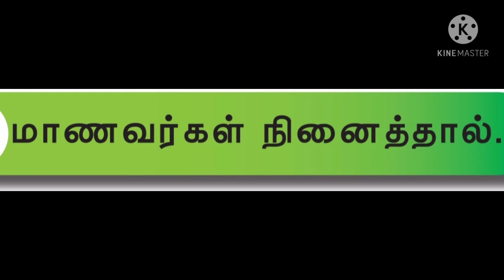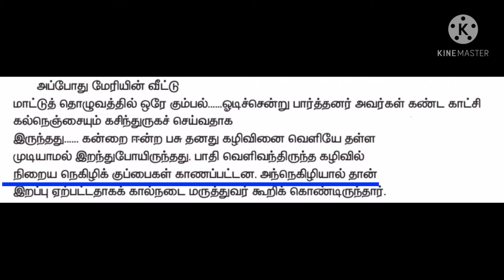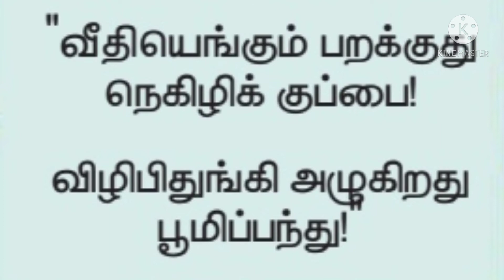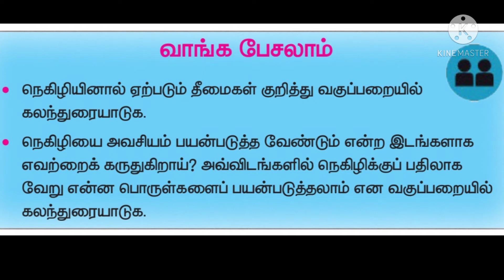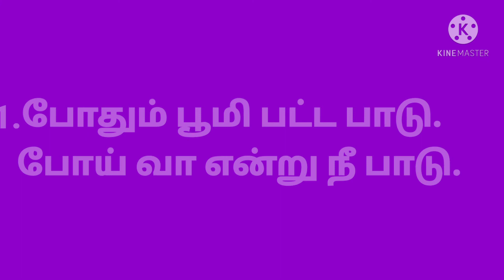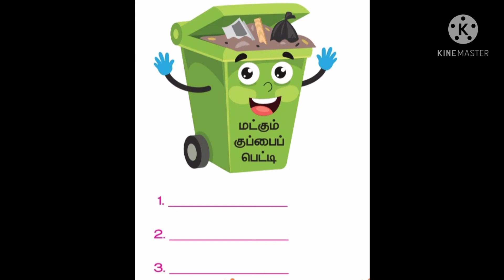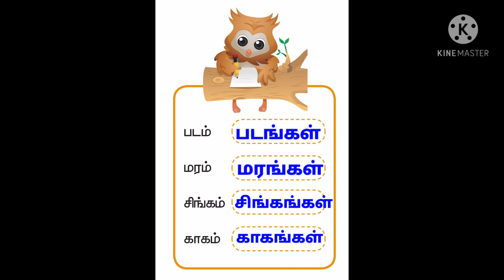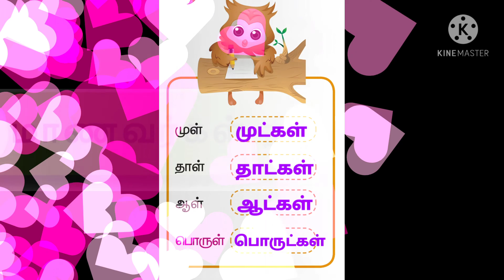தமிழ் மூன்றாம் வகுப்பு முதல் பருவம்- மாணவர்கள் நினைத்தால்.Tamil 3rd Std-Maanavargal Nenaiththaal-Q&A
தமிழ் மூன்றாம் வகுப்பு முதல் பருவத்தில் தரப்பட்டுள்ள
'மாணவர்கள் நினைத்தால்'
பாடம் கற்பிக்கப்பட்டது.
புத்தகப் பயிற்சி வினாக்களுக்கு விடைகள் கற்பிக்கப்பட்டன.